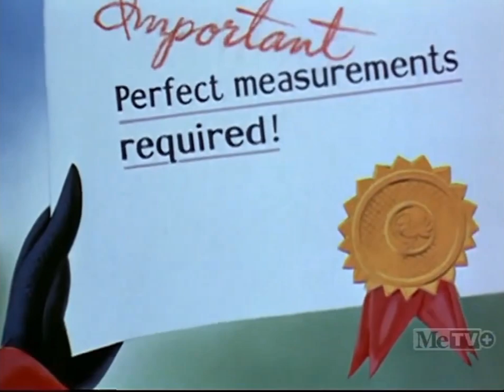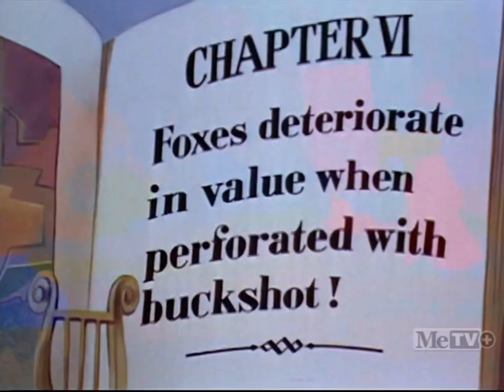Columbia's Color Rhapsodies: "A-Hunting We Won't Go" (1943) [The 90's TV Master]